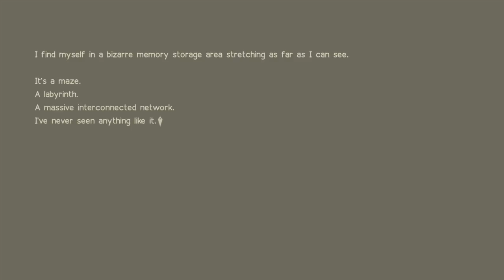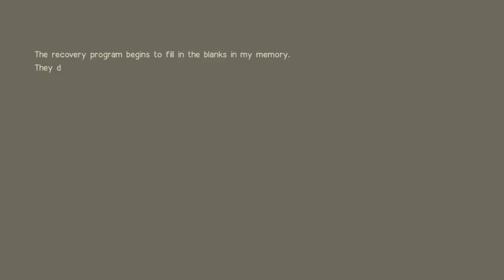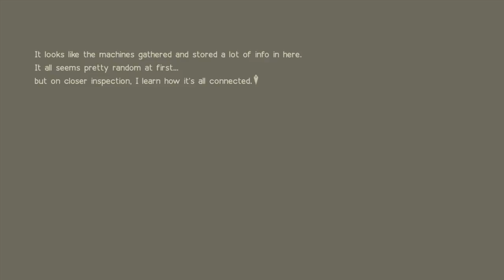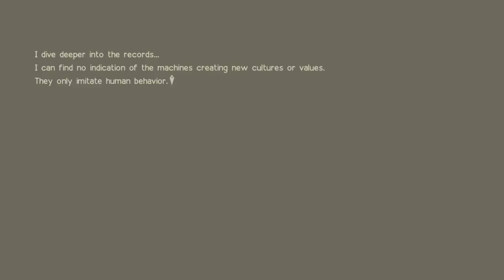NieR:Automata Walkthrough 9S story Mode || War Of The machines Lets GOooooo